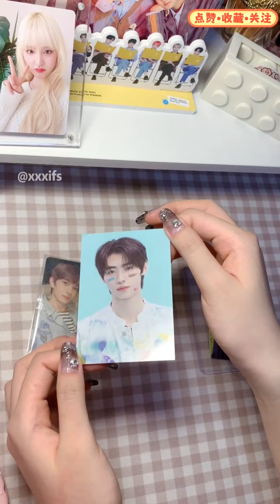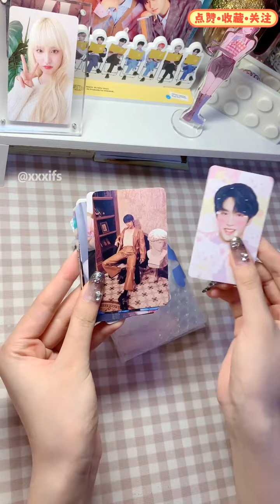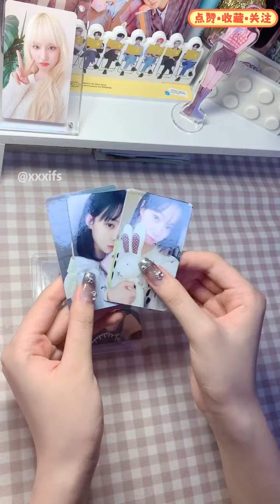vlog丨收卡日记#4丨沉浸式拆快递丨白噪音+轻音乐